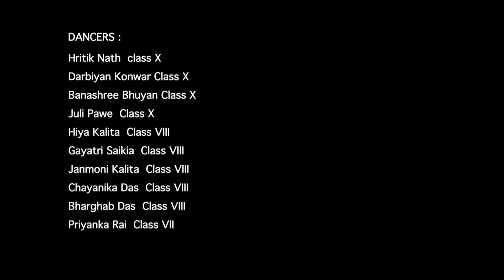A SHOWER OF RAINBOWS